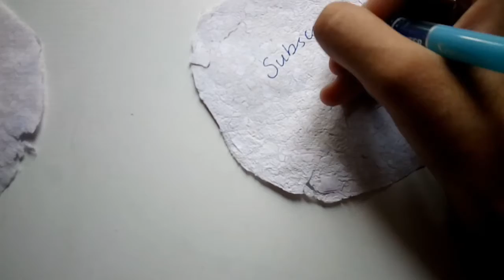handmade paper without blender , frame or strainer !! [ Ariba Arts ]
hey everyone !! it's Ariba and in this video I am gonna teach to how to make paper from waste paper in my previous handmade paper video I had teach you that how to make paper without frame and blender .. in that video I had used a strainer but I this video I will teach how to make paper without strainer . so , we will use a embroidery hoop and net fabric instead of strainer or deckle !!